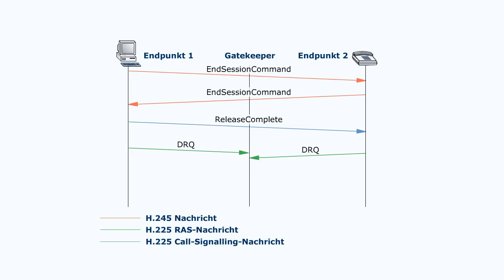Medieninformatik - Kommunikationsnetze - Gesprächsabbau - 01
Terminals können zu jeder Zeit das Gespräch beenden. Folgende Animation verdeutlicht dies.